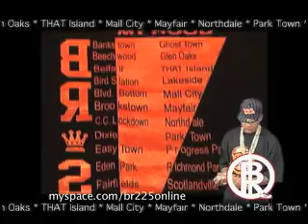Michel'le-Keep Watching-LIVE! (very rare)1990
Michel'le-LIVE 1990